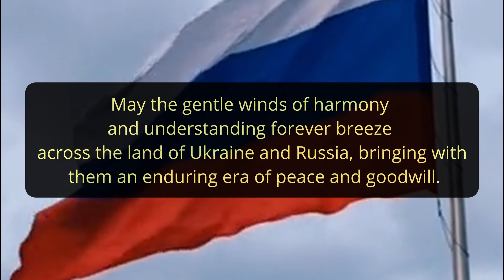Classical journey through Russia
Embark on a mesmerizing journey through the heart of Russia, accompanied by the timeless music of its greatest composers. "Classical Journey through Russia" takes you through the enchanting Russian countryside and vibrant cities, all set to a backdrop of extraordinary classical pieces. Experience the dynamic rhythms of Prokofiev's "Dance of the Knights," feel the buzzing energy of Rimsky-Korsakov's "Flight of the Bumblebee," and get swept away by the elegance of Tchaikovsky's "Swan Lake." This visual and auditory odyssey also features the whimsical melodies of "Sugar Plum Fairy" and the grandeur of Tchaikovsky's "Piano Concerto." Delight in Khachaturian's lively "Sabre Dance," and immerse yourself in the epic narratives of Rimsky-Korsakov's "Scheherazade." Each scene in our journey is carefully crafted to complement the soul-stirring music, creating a unique and unforgettable experience. Join us as we explore the beauty and cultural richness of Russia through its classical masterpieces.

0:00 - Prokofiev: Dance of the Knights (Scenes of Moscow)
1:34 - Rimsky-Korsakov: Flight of the Bumblebee (Russian Countryside)
2:45 - Tchaikovsky: Swan Lake (Saint Petersburg Highlights)
4:35 - Tchaikovsky: Sugar Plum Fairy (Winter in Russia)
5:07 - Tchaikovsky: Nutcracker Suite (Russian Festivals)
7:11 - Tchaikovsky: 1842 Overture (Historical Landmarks)
8:20 - Khachaturian: Sabre Dance (Traditional Russian Dance Scenes)
10:35 - Rimsy-Korsakov: Borodin - prince Igor (Fly away)
12:05 - Rimsky-Korsakov: Scheherazade (Sunset over the Volga River)
13:56 - Tchaikovsky: Piano Concerto (Panoramic Views of Russian Cities)

Download my best Advanced Brainwave Entertainment meditation tracks for adults

Download my FREE best Advanced Brainwave Entertainment meditation tracks for kids